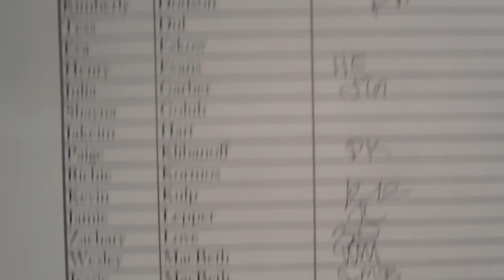On The Town - Behind The Scenes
On The Town at Muhlenberg College - Runs October 26th through Nov 4th.

Video filmed and edited by Emily Jeanne Phillips (Dance Captain & Assistant Choreographer)

** I dot not own any of the rights to the music**